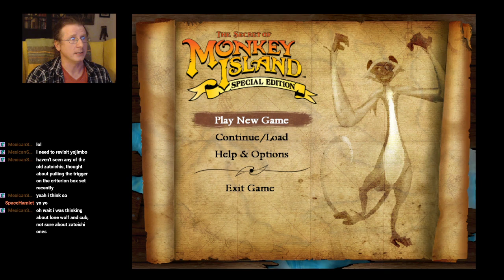The Secret of Monkey Island (Part 2) || Deltahead Stream || 5-18-22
Archive of the Deltahead Stream of The Secret of Monkey Island from 5-18-22.